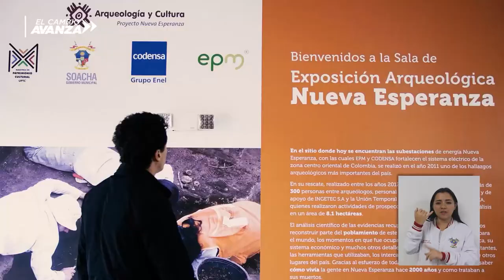Soacha es Arqueología